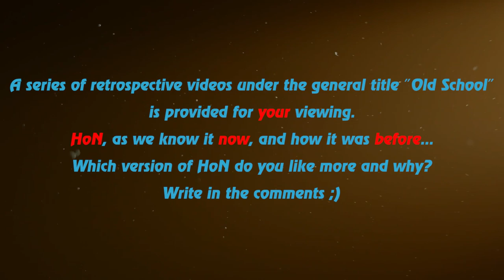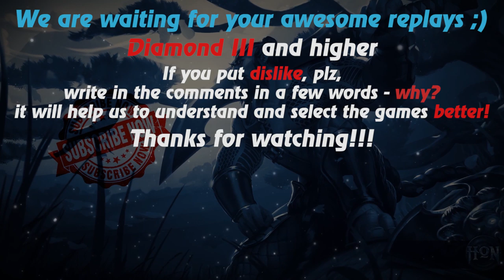HoN replays - Blood Hunter - Immortal - 🇻🇳 prince_n0mad Legendary I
Watch a new hon replays by Replays HoN team about Blood Hunter, who with the help of funny tactics makes 19 kills with 0 deaths and gets immortal

Game: heroes of newerth, hon
Version: 4.7.2
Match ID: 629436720